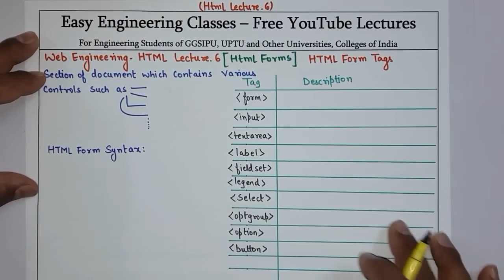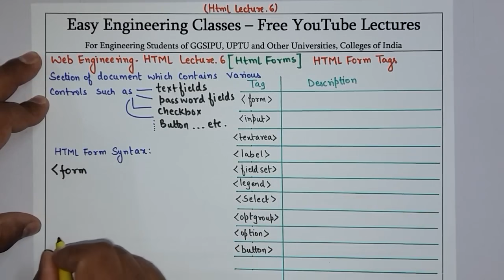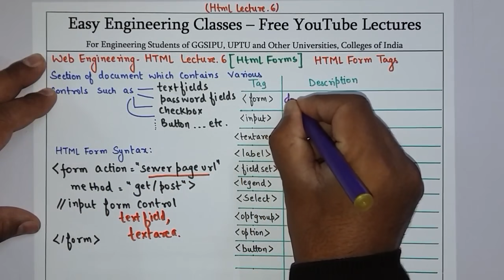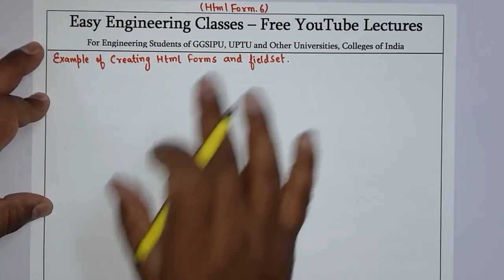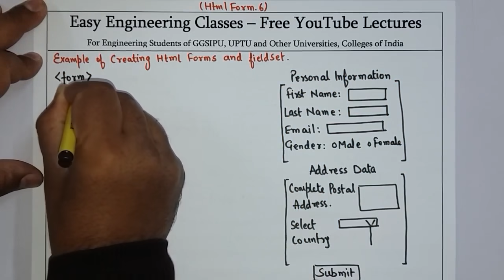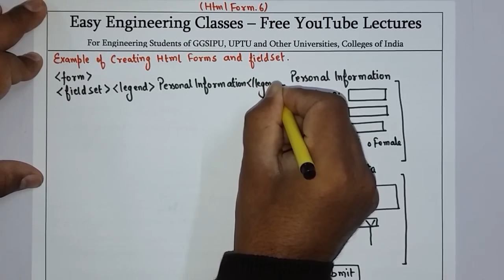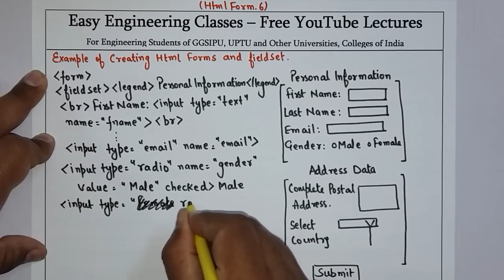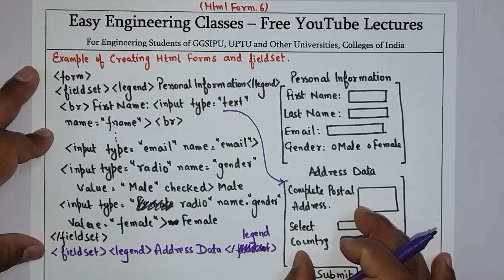L8: HTML Form, Form Tags, HTML FieldSet with Example | Web Engineering Lectures | Web Technology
In this video you can learn about basic introduction of HTML Forms with example. Following topics are covered in this video:- HTML Forms with example, HTML Form Tags with syntax and example, Example of Creating HTML Forms and Fieldset. This topic is very important for College University Semester Exams and Other Competitive exams.

HTML Classes in Hindi
HTML Tutorial for Beginners in Hindi
HTML Study Notes
Web Engineering Notes
Web Technology Notes

Links for GATE/UGCNET/ PGT/ TGT CS Previous Year Solved Questions